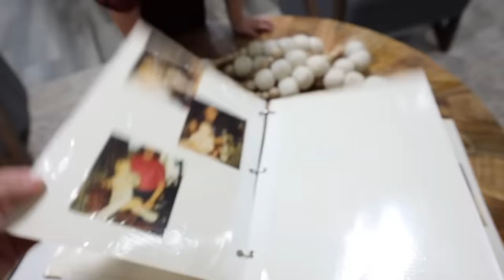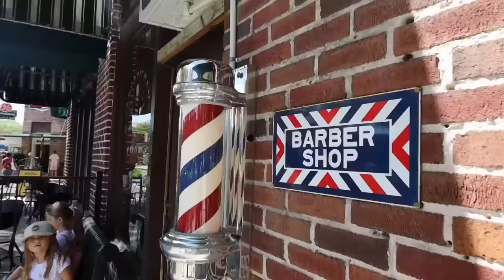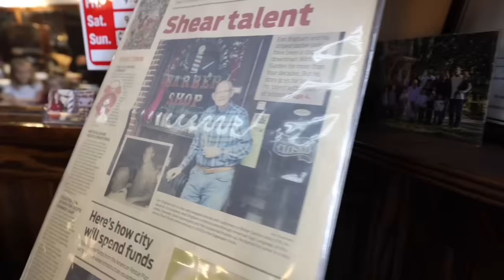ONE YEAR OLD's FIRST HAIR CUT!